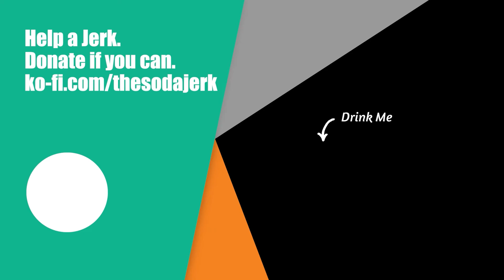Coca-Cola with Coffee - Mocha: Review